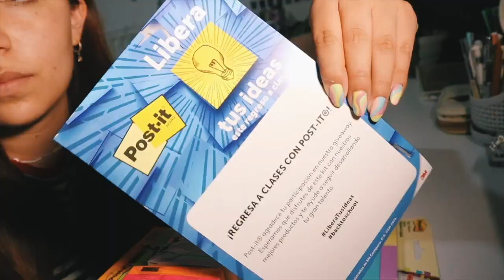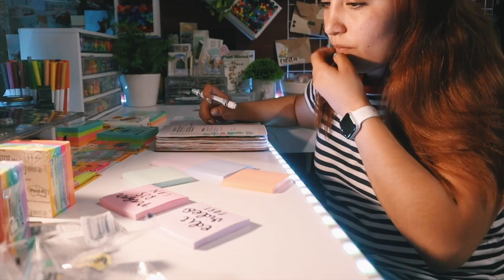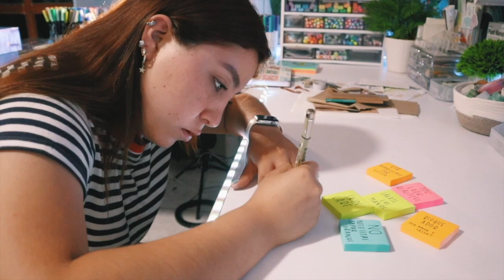ORGANIZÁNDOME con POST ITs 🌈🌿✨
¿Dónde encontrarme? 🌿

FAQ 🌱
* ¿Con qué grabo y edito? iMovie - Nikon D3200, Canon g7xmark ii 🤠 y CANON M50 ✨